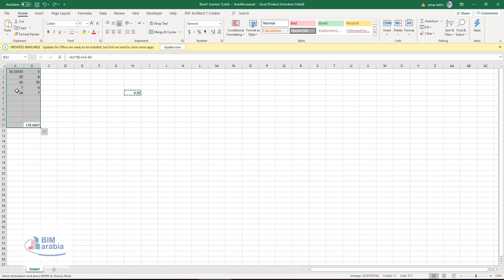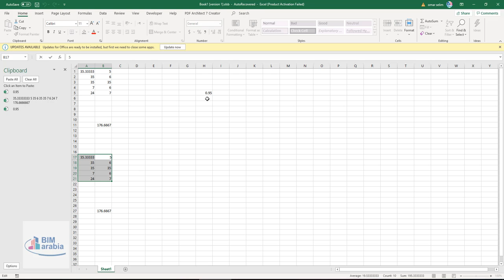اسهل طريقة لاجراء عمليات حسابية على مجموعة ارقام مره واحدة بالاكسل